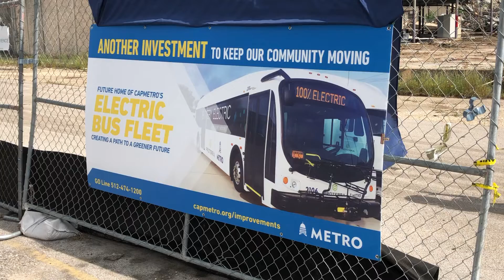CapMetro unveils eco-friendly electric fleet plans for Earth Day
Capital Metro announced an eco-friendly initiative Monday to commemorate Earth Day. The company will push towards converting to an all-electric fleet of buses with plans to buy two electric buses by the end of the year. (Todd Bailey / KXAN)